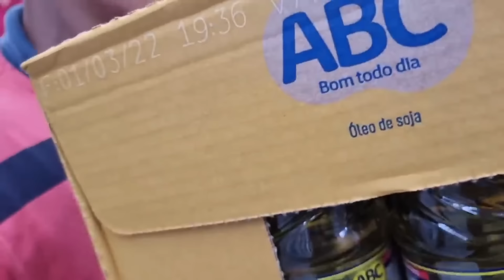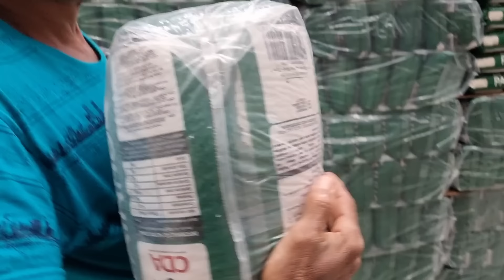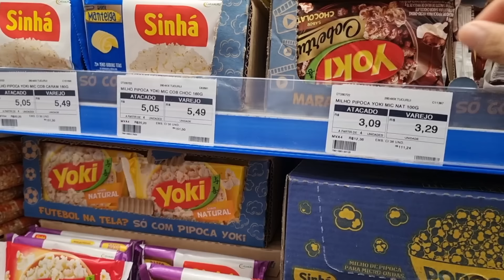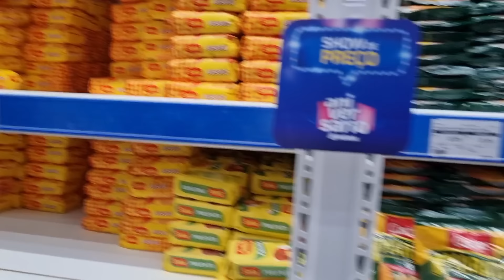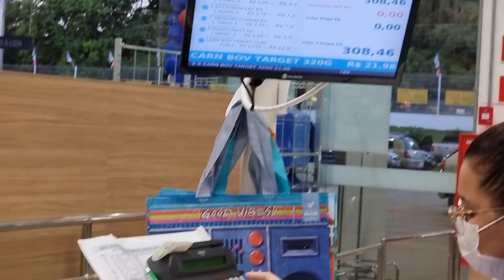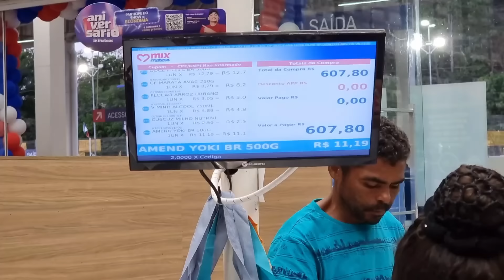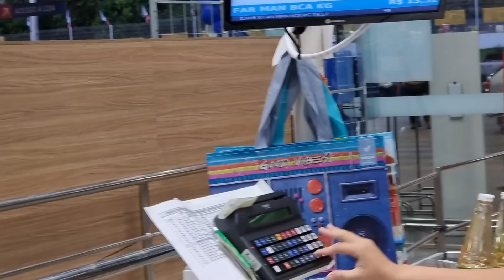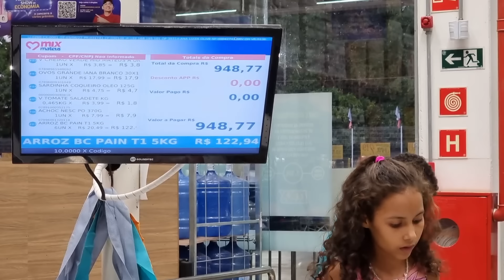PAI DE 4 FILHOS! A HISTÓRIA SE REPETE! R$ MIL REAIS EM COMPRAS NO SUPERMERCADO! EMOCIONANTE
❤️Como na primeira vez, a história se repete! Pai de 4 filhos e família foram ao supermercado e fizeram uma grande compra!